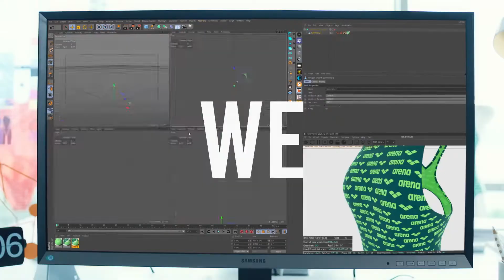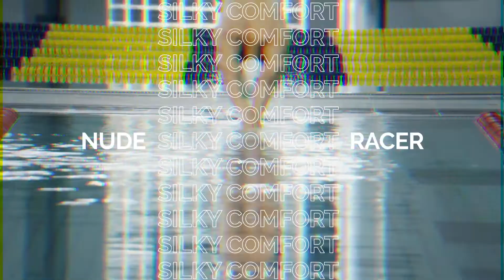[ARENA KOREA] 우리가 누드레이서를 만든 이유, 궁금하지 않아?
우리가 누드레이서를 만든 이유, 궁금하지 않아?